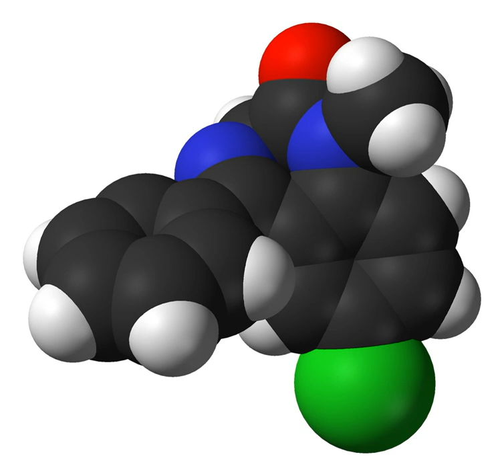Olanzapine/samidorphan | Wikipedia audio article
This is an audio version of the Wikipedia Article:
Olanzapine/samidorphan

SUMMARY
Olanzapine/samidorphan (developmental code name ALKS-3831) is a combination of the atypical antipsychotic olanzapine and the opioid modulator samidorphan which is under development by Alkermes, Plc. for the treatment of schizophrenia and bipolar mania. As of June 2017, it is in phase III clinical trials for this indication.